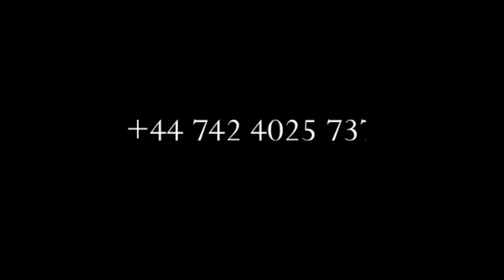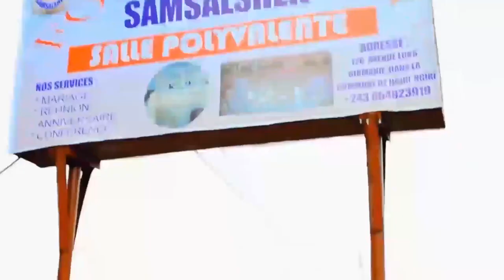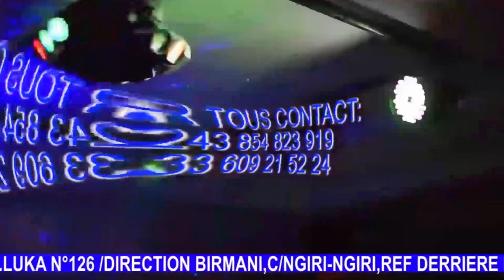BOMB🔥:TÉMOIGNAGE YA JEUNE FILLE ESALI PASI NA MOTEMA NZOTO YA BOMUASI EBEBI PONA BIBAKA BAKA,BOTALA